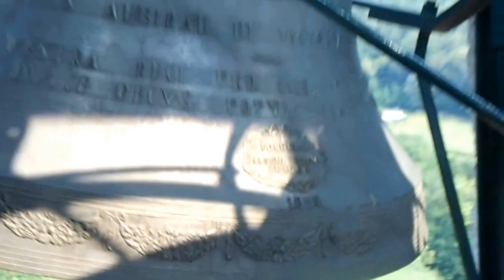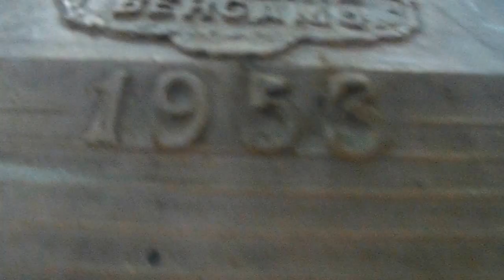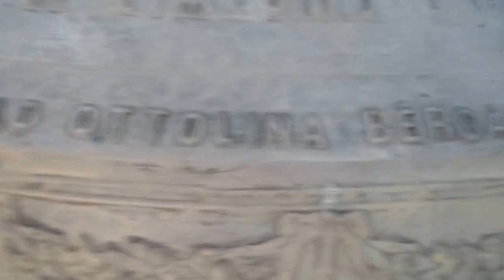Le campane di Albino, frazione Vall'Alta, (BG) -Allegrezze-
Chiesa Parrocchiale di San Giacomo Ap. e Santa Maria Assunta a Vall'Alta (frazione di Albino) (BG).
9 campane in Si2 fuse da A. Ottolina nel 1953
Doppio sistema solo per quanto riguarda il suono a tastiera.
Allegrezze eseguite a tastiera manuale in occasione deella Solennità Patronale del Santuario di Altino.
Suona Marco, campanaro della Federazione Campanari Bergamaschi.